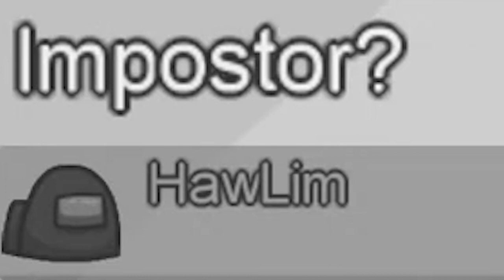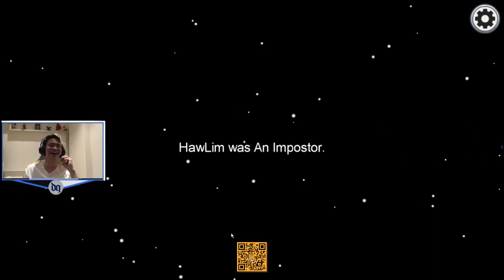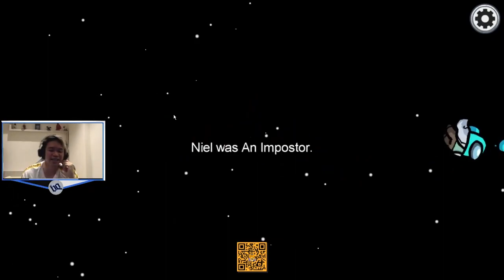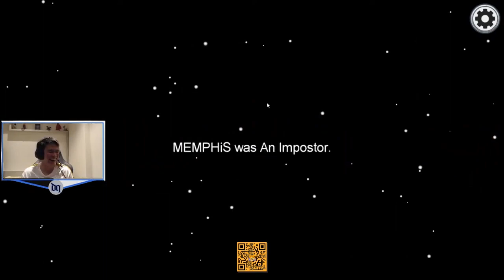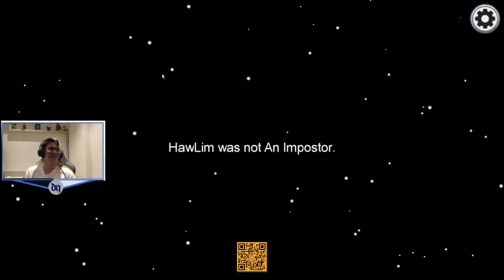Among Us !!! Season 1, Eps.2 - New Crew New Blood. w/friends - AmongUs Indonesia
Mostly Streaming and uploading my gameplay from stream or recording
Please comment with a good behaviour and stop the bad attitude
SPREAD LOVE NOT HATE THANKS !